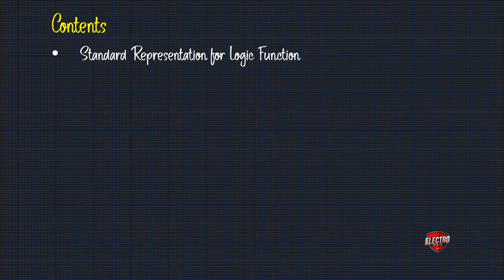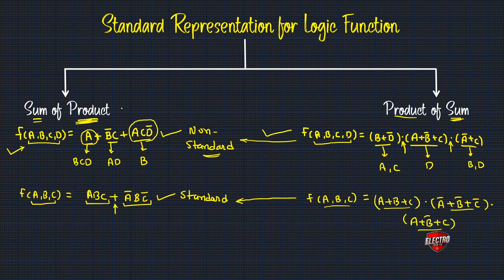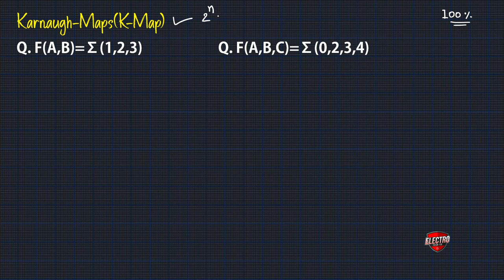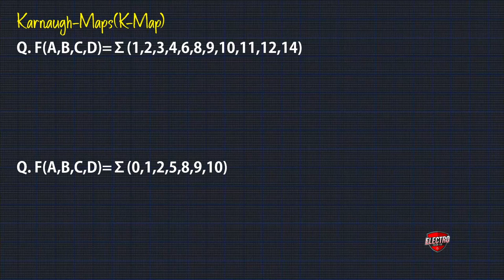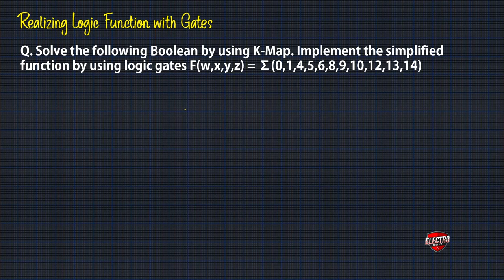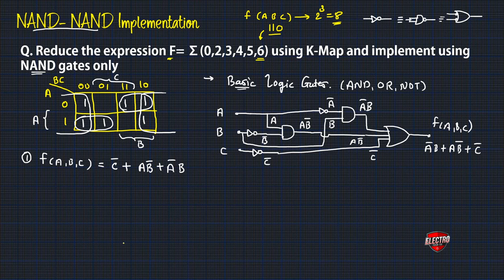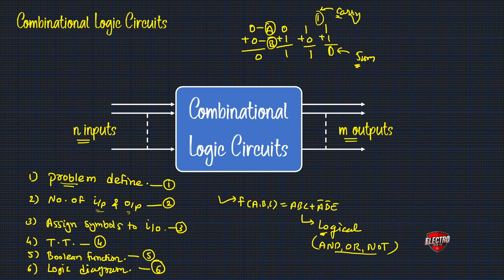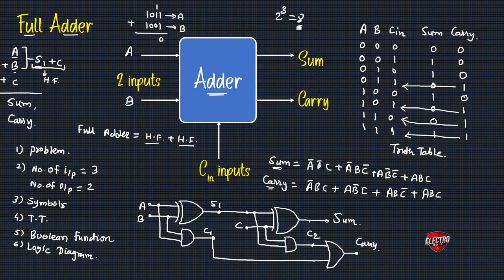Mega Lecture on Combinational Logic Circuits | Quick Revision of Digital Fundamentals GTU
In this mega video lecture, I will revise all the most important topics of combinational logic circuits in Gujarati. You can use below time line for particular topic which you want to revise.

Time Codes:
00:00:00 - Outlines of video lecture
00:03:40 - Standard Representation for Logic Function
00:23:15 - Concept of Minterms & Maxterms
00:32:10 - Karnaugh Map (K-Map)
00:56:30 - Realizing Logic Function with Gates
01:04:35 - NAND-NAND Implementation
01:15:40 - NOR-NOR Implementation
01:22:00 - Combinational Logic Circuits
01:26:50 - Adder Circuits